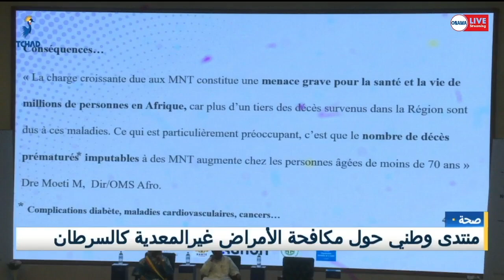صحة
افتتح صباح اليوم وزير الصحة العامة والوقاية الدكتور عبد المجيد عبد الرحيم ممثلا لرئيس الفترة الانتقالية أعمال المنتدى الوطني حول الأمراض الغير معدية  في تشاد كالسرطان وغيره // جرت المناسبة بالقاعة الكبرى لوزارة الخارجية بحضور عدد كبير من المدعويين
تقرير: عرجون محمد أحمد
لمزيد من المعلومات اضغط على رابط الفيديو👇